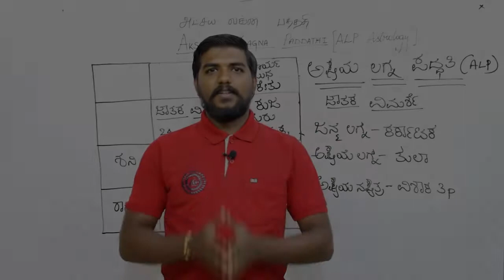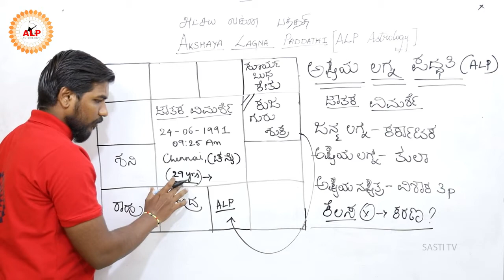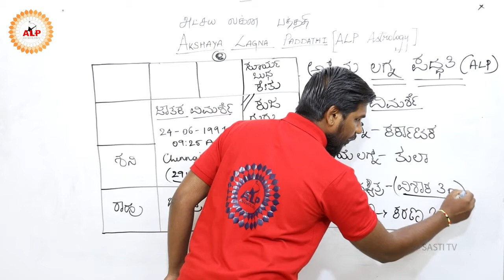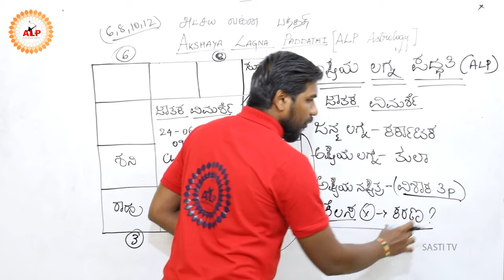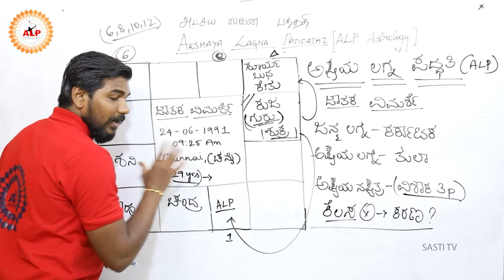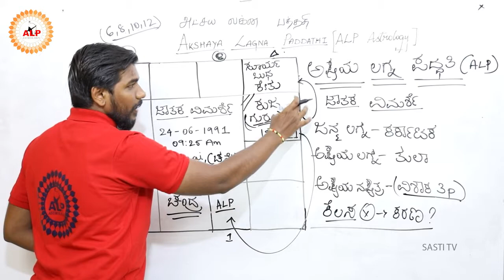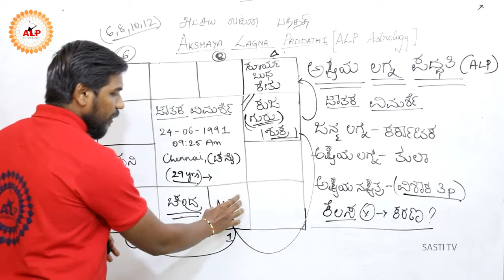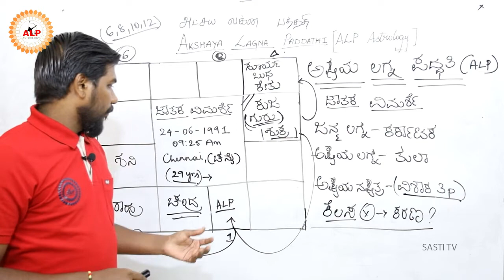ಅಕ್ಷಯ ಲಗ್ನ ಪದ್ಧತಿಯಿಂದ ಜಾತಕ ವಿಮರ್ಶೆ [ALP Astrology ] kannada class